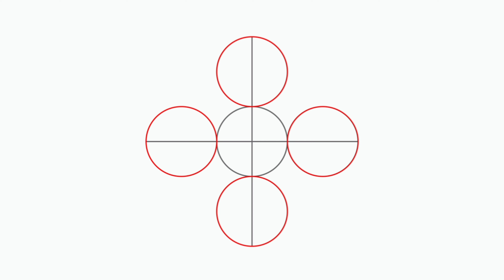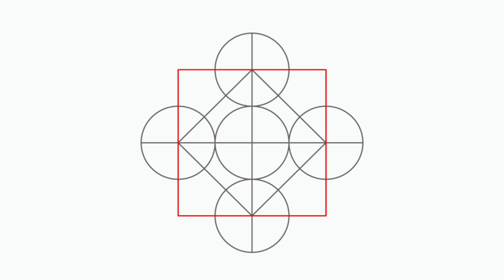Step by Step Making of Islamic Geometric Pattern